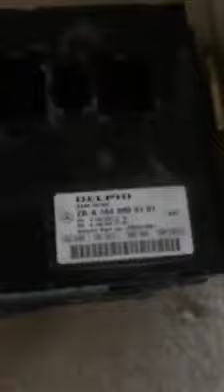اكتشاف عطل الكهربائي لدى مرسيديس GL 2008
Garage Tube
 هي قناة توعوية تهتم بتثقيف و إثراء المحتوى العربي في مادة ميكانيكا السيارات، مفيدة جدا ، حوارية مباشرةً مع الجماهير الأعزاء ، تعتمد أسلوب البث المباشر كنشاط أساسي للتواصل مباشرةً ومناقشة وشرح أسس الميكانيكا وأسس الصيانة وإصلاح الأخطاء الشائعة وتصحيح المفهوم الخاطئ حول صيانة السيارات وعالم الميكانيكا الواسع
 الهدف الرئيسي للقناة هو كشف الحقائق و تخفيض كلفة الصيانة على المتابعين الاعزاء البث المباشر مع المعلم سام فيدال حل جذري لجميع انواع السيارات
الهدف الرئيسي للقناة هو كشف الحقائق و تخفيض كلفة الصيانة على